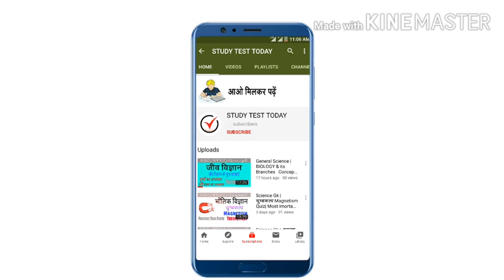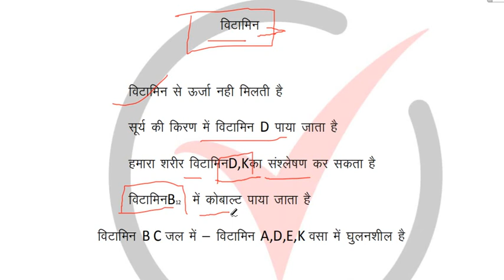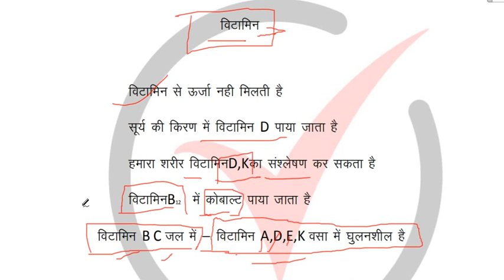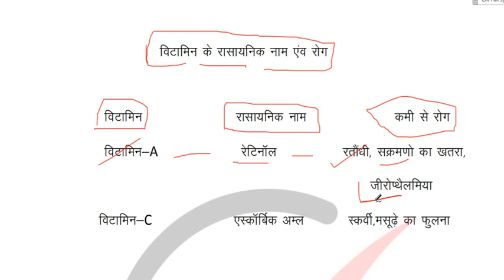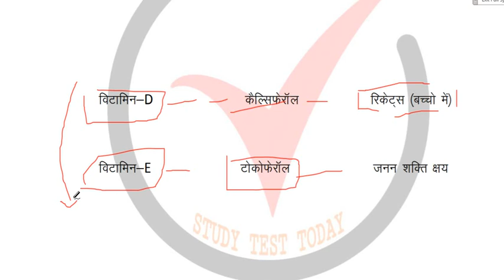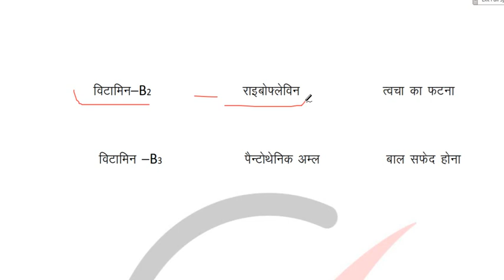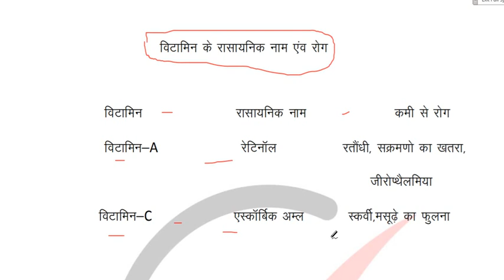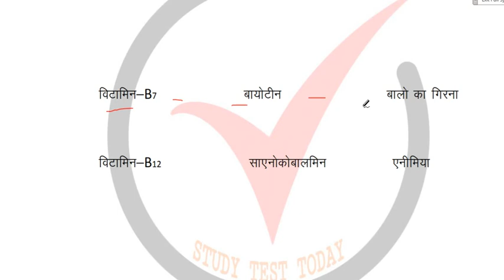General Science : Biology विटामिन्स Vitamins Concept - SSC RAILWAY CDS NDA Most Imortant Question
General science | BIOLOGY | biology  Vitamins Concept

VIDEOS Link